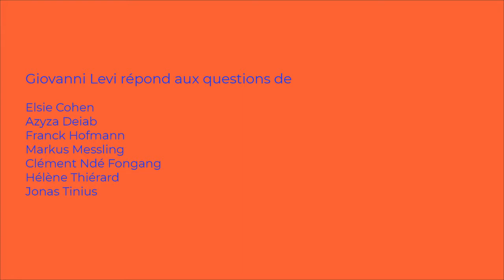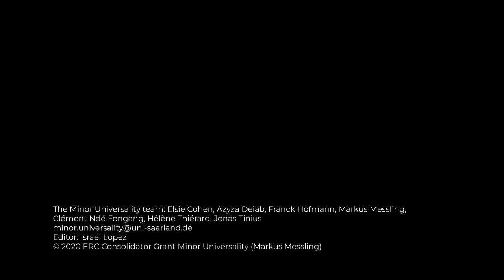Universalisme & histoires concrètes. Entretien avec Giovanni Levi (Ca’ Foscari, Venezia)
Universalisme & histoires concrètes
Entretien avec Giovanni Levi (Università Ca’ Foscari di Venezia)

L’historien Giovanni Levi répond aux questions de l’équipe de recherche Minor Universality sur la microhistoire, dont il est l’un des fondateurs dans les années 1970 en Italie. Cette approche historiographique, qui trouve un écho retentissant en Europe puis aux Etats-Unis, répond à l’époque à une crise de la discipline en proposant de délaisser l’étude des masses et des structures, mettant les acteurs individuels et le concret au centre de l’enquête. Regarder des mondes ordinaires à travers un microscope produit un étonnement qui déplace notre compréhension de l’Histoire. Pour cette raison, depuis quelques années, la microstoria est débattue dans le cadre de l’histoire globale. Quelles ressources la microstoria offre-t-elle pour repenser l’universel ?

00:00:00 Start
00:00:18 introduction
00:03:51 les lieux du savoir
00:17:32 archives et littérature mémorielle
00:34:00 subjectivités et rationalités
00:41:33 ethnographie
00:47:54 une microhistoire du vivant?
00:56:22 musée | lagune
01:06:39 archives locales, histoire globale
01:16:52 le biographique de l'universel

*ENGLISH SUMMARY*

Universalism & concrete (hi)stories
Interview with Giovanni Levi (Università Ca’ Foscari di Venezia)

Historian Giovanni Levi is in conversation with the Minor Universality research team about the tradition of the microstoria, which he co-founded in Italy in the 1970s. The historiographic approach of the microstoria, which found a resounding echo first in Europe, and then later in the United States, responded at the time to a crisis of the discipline by proposing to abandon the study of masses and structures, and to place individual actors and concrete narratives at the centre of its inquiry. Looking at ordinary worlds through a microscope, as it were, produced the kind of shift that changed our understanding of History. For this reason, the microstoria has for years been debated within the framework of a global history. What resources does the microstoria offer to rethink universalism?

00:00:00 start
00:00:18 introduction
00:03:51 spaces of knowledge
00:17:32 archives and postmemory literature
00:34:00 subjectivities and rationalities
00:41:33 ethnography
00:47:54 a microhistory of the living
00:56:22 museum / lagoon
01:06:39 local archives, global history
01:16:52 the biographical of universalism

Le projet de recherche transdisciplinaire « Minor Universality : Narrative World Productions After Western Universalism » à l’Université de la Sarre est financé par le Conseil Européen de la Recherche (ERC Consolidator Grant).

Principal Investigator: Professor Markus Messling
Project team: Elsie Cohen, M.A., Azyza Deiab, Dr Franck Hofmann, Clément Ndé Fongang, M.A., Dr Hélène Thiérard, Dr Jonas Tinius